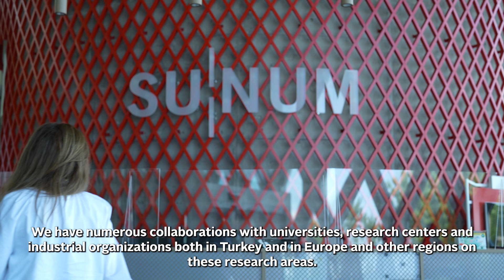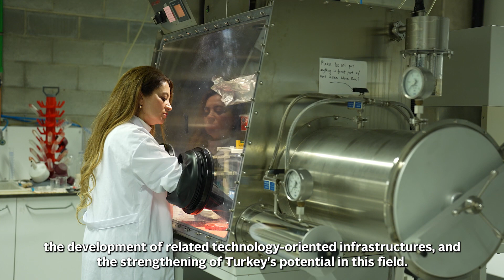MDBF Öğretim Üyesi Selmiye Alkan Gürsel Araştırma Videosu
Sabancı Üniversitesi Mühendislik ve Doğa Bilimleri Fakültesi, Malzeme Bilimi ve Nano Mühendislik Öğretim Üyesi Selmiye Alkan Gürsel, Enerji Teknolojileri hakkındaki çalışmalarımızı anlatıyor. 🎤

Bu konuda çalışmalar yapmak isteyen genç araştırmacıları aramıza bekliyoruz. Gelin birlikte çalışıp geleceğin enerji malzemelerini ve sistemlerini birlikte geliştirelim! 👩🏻‍🔬